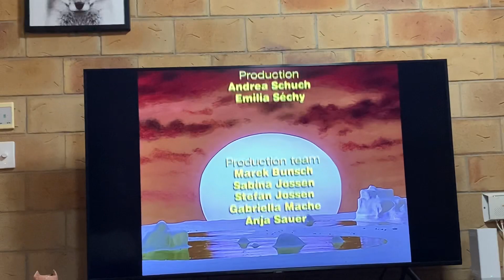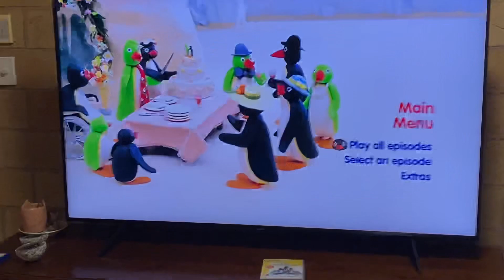Luigi watches “Pingu - A Very Special Wedding” (part 3)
Here’s the final part!